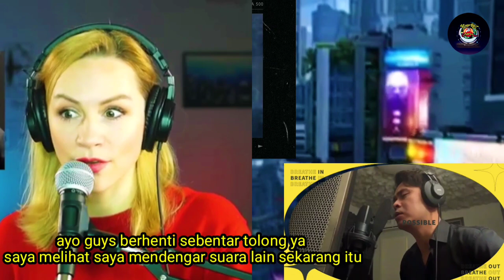CAKRA KHAN BIKIN SENSASI PARA REAKTOR LUAR NEGERI INI TERNGANGA (IRIS-GOO GOO DOLLS ORCHESTRA COVER)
.¸☀ḷ*¨¨¨*☀..¸¸¸¸..☀*¨¨¨*.☀
.\¸☀ 🎵 H I B U R A N 🎵 ☀
Ƹ̵̡Ӝ̵Ʒ.\
Halo Gaez!
Video ini hanya sekedar hiburan semata content video berupa cuplikan reaksi tentang artis atau video yang sedang viral saat ini , semoga Anda terhibur, terimakasih sudah nonton video ini.